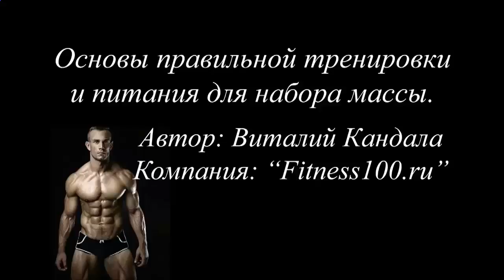Протеиновый коктейль 55